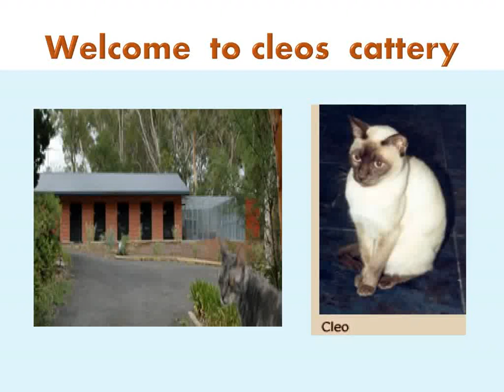cleos cattery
Cleo’s Boarding Cattery opened in December 2005 as finally a long term dream came to reality. The owner, Lesley Freeman, had enjoyed being a high school teacher for 33 years, but as an animal person, living on acreage, looked forward to interacting with a different type of personnel.
The cattery has been designed to offer modern cats, who increasingly are used to living in-doors, safe secure and comfortable accommodation in boarding. Four enclosed outdoor garden areas allow cats exercise and relaxation time outside each day in sydney.
Cleo’s Cattery has been named in memory of Cleo, a well loved chocolate Burmese, who was the owner, Lesley’s, first Burmese cat back in 1990.

As well as being a most loving and faithful companion, Cleo was the mother of many fine Burmese kittens and the founder of Lesley’s breeding line. Still living with us are Shadow, Cleo’s granddaughter, Asha, Cleo’s great granddaughter, and Bruce, a de-sexed male, Cleo’s great-great grandson, (who is currently employed as our receptionist).

facilities for cleos
Cleo's Cattery provides a modern, clean and stimulating cattery boarding environment for your cat while you are away. Housed in an attractive brick building with an insulated ceiling, are thirty four spacious runs. Our average runs are 1.2m wide by 2.2m deep and 3m high. We also have a number of double runs for multiple cat families. Ten additional garden runs overlook the enclosed play and exercise areas.